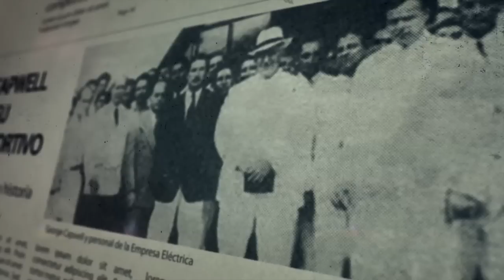Experiencia Capwell | Nominado a los premios Iñay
Nuestro tour ExperienciaCapwell ha sido nominado a los premios Iñay, los que reconocen a las instituciones que impulsan la industria turística en nuestro país. Categoría: Productos Turísticos - Sub Categoría Innovación. Gracias por este importante reconocimiento